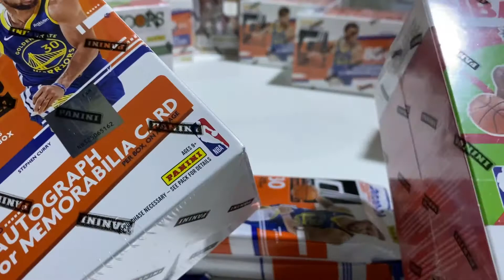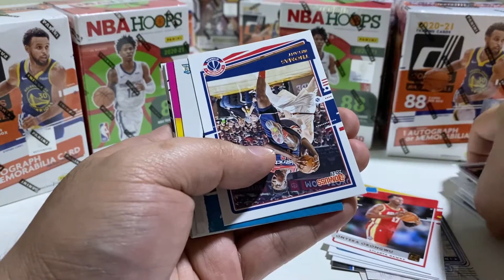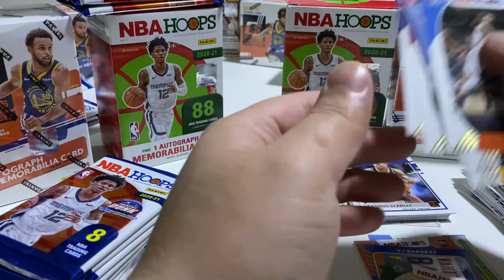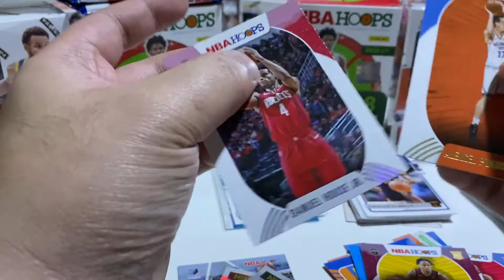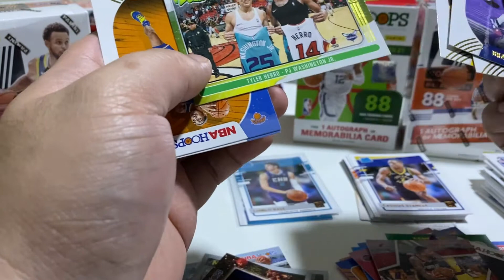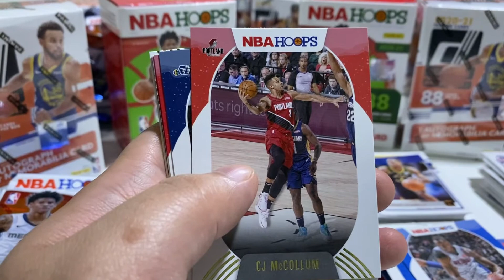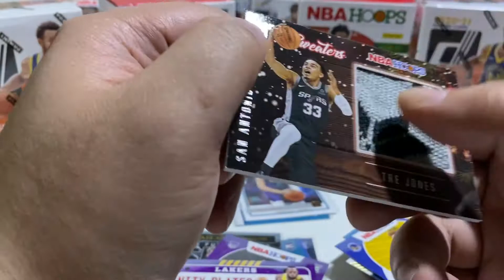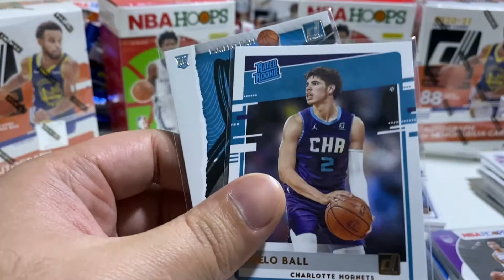NBA CARDS BOX BREAKER | THE HUNT EPISODE: 1 MONOBLOCK GANG!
This is my 2nd video in youtube.

and naisipan kong gumawa ng series showing my pulls and breaks from sa mga blaster box that I purchase from Ebay and Private sellers.

I hope you enjoy and continue to support me.

Pang buy ng Gaming chair lang sana